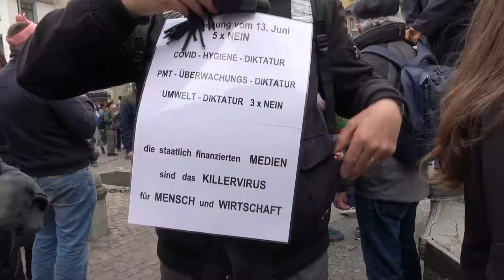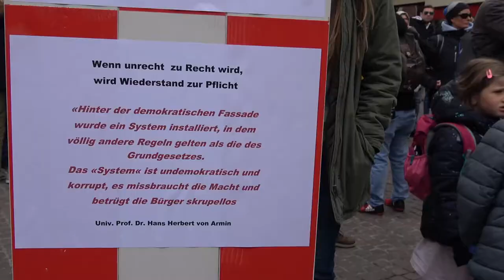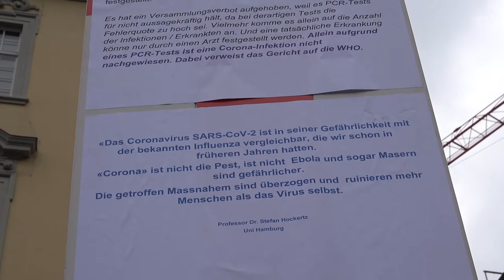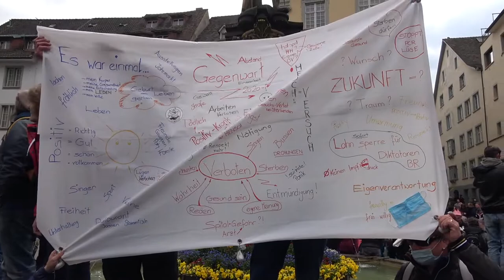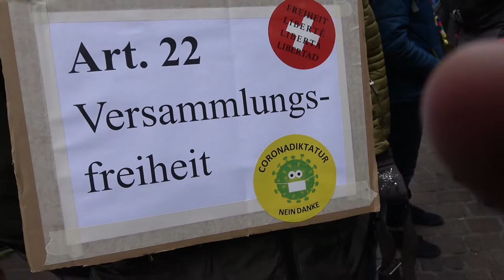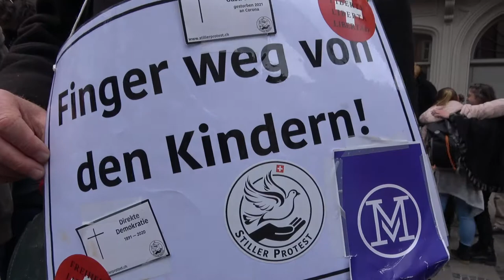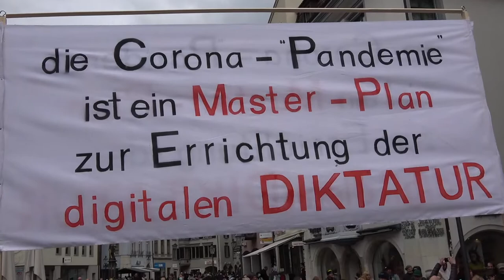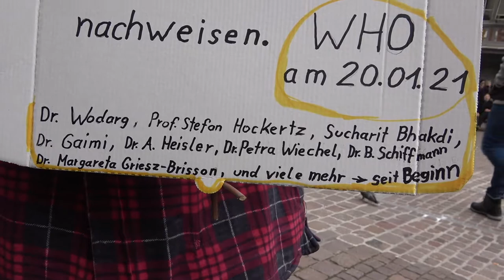"Volksfest" in Schaffhausen am 17.04.2021 | Motto: Stopp den Massnahmen!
Trotz des Entzugs der Bewilligung gehen die Gegner der Corona-Maßnahmen am Samstag 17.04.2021 in Schaffhausen auf die Straße.